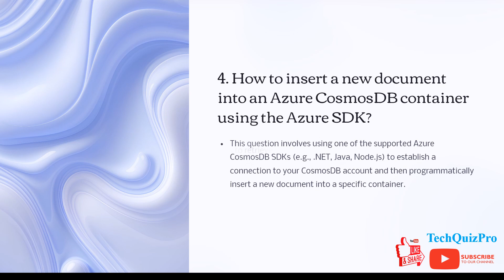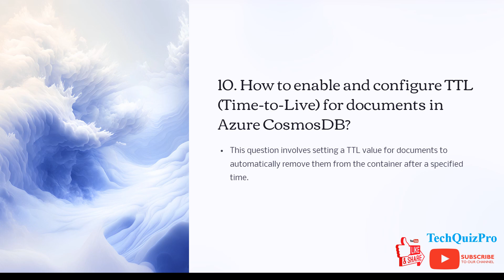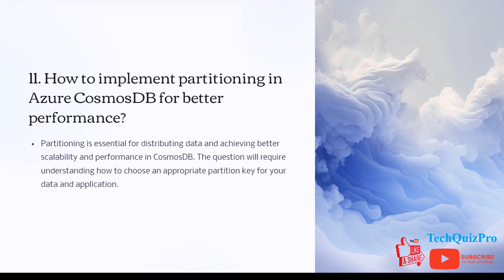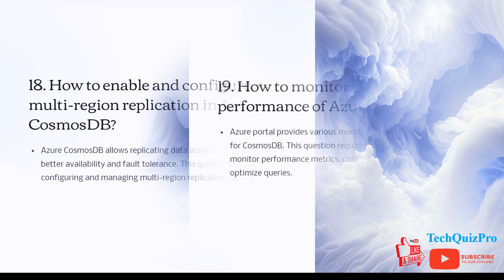Azure CosmosDB Hands-On Practice Questions | Top 20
"Azure CosmosDB Hands-on Practice Questions" is an engaging and interactive YouTube video that presents a comprehensive set of hands-on practice questions for Azure CosmosDB. This video is designed to help viewers enhance their practical skills and gain confidence in working with CosmosDB, a globally distributed, multi-model database service from Microsoft Azure.

In this video, you will find a collection of 20 real-world scenarios and challenges that you might encounter while working with CosmosDB. Each question is carefully crafted to cover different aspects of CosmosDB, including data modeling, querying, indexing, scaling, security, and more.

The video provides detailed descriptions and explanations for each question, allowing you to understand the underlying concepts and techniques required to solve them. Additionally, the video offers step-by-step demonstrations and practical examples, guiding you through the process of tackling each question effectively.

By following along with these hands-on practice questions, you will have the opportunity to apply your knowledge, experiment with different features of CosmosDB, and sharpen your problem-solving skills. Whether you are a beginner looking to get started with CosmosDB or an experienced user aiming to expand your expertise, this video will serve as an invaluable resource to enhance your proficiency with Azure CosmosDB.

Prepare yourself for real-world scenarios and gain the confidence to tackle any CosmosDB-related challenge by watching "Azure CosmosDB Hands-on Practice Questions" today!